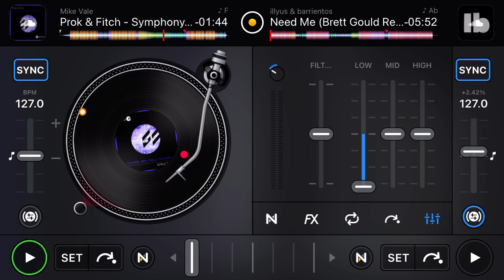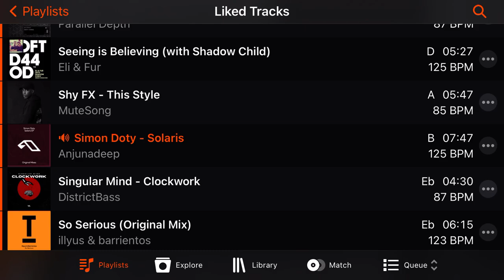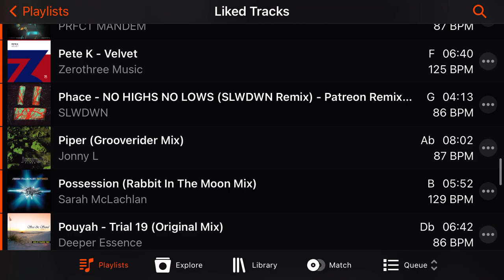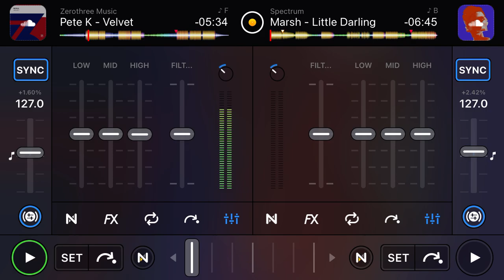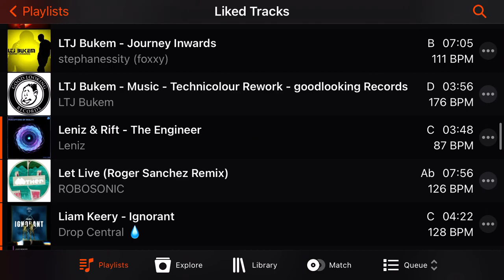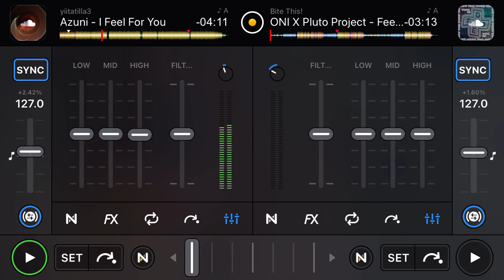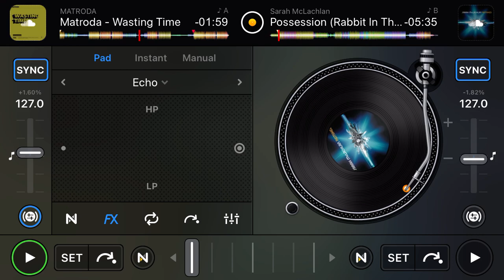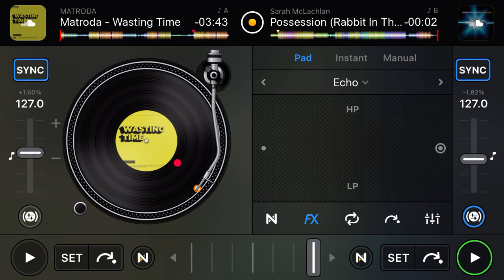HOUSE MIX NEW FOR 2022! SUMMER MIX! Rabbit in the moon,Prok&Fitch,James Hype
Mix of some of the best tracks from the past! Hope ya enjoy the set!!